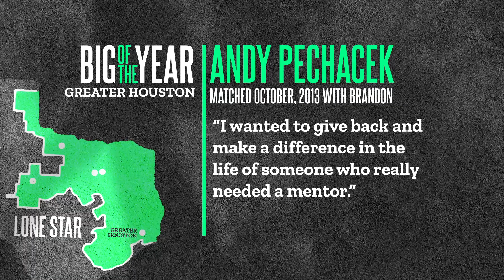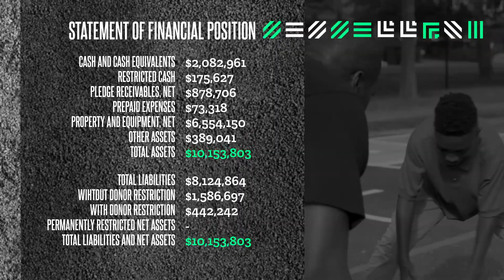BBBS Houston - 2019 Annual Report